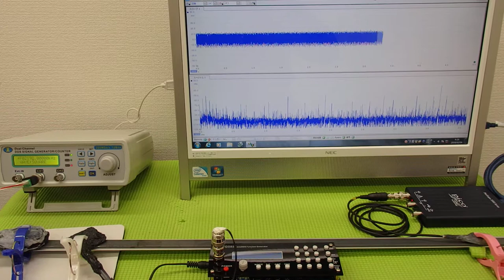オリジナル超音波プローブの発振制御システム（超音波の非線形制御） ultrasonic-labo